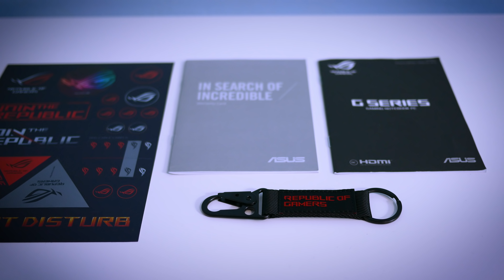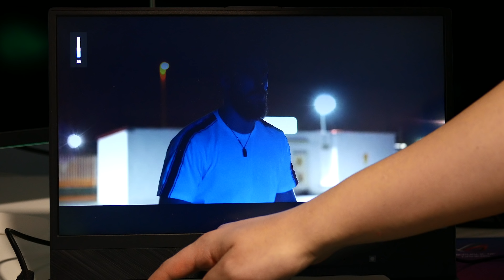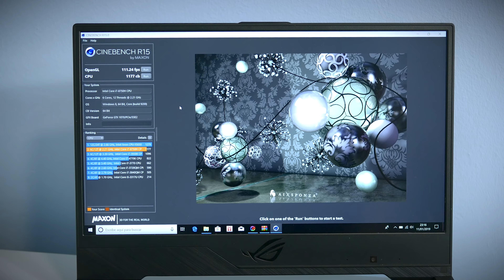Review - ASUS GL504 - Portátil gaming RGB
En el vídeo de hoy vamos a analizar el portátil ASUS GL504, un portátil gaming con unas especificaciones de gama alta, un diseño muy elegante y mucho RGB.

Auriculares RGB
Ratón RGB